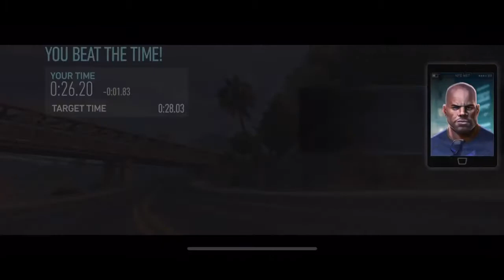NEED FOR SPEED NO LIMITS - odc:5